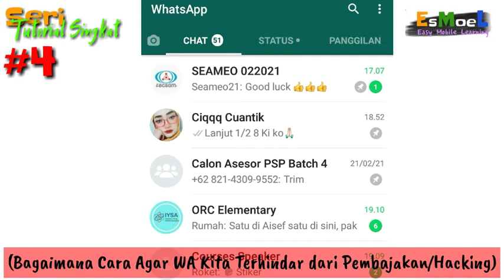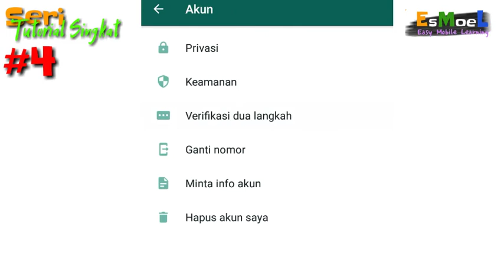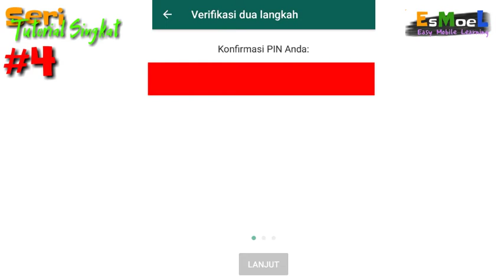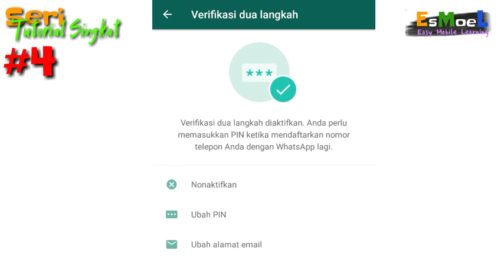Cara Agar WhatsAap Kita Terhindar dari Pembajakan / Hacking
Dalam video ini menjelaskan bagaimana Cara Agar WhatsAap kita Terhindar dari Pembajakan / Hacking

cara agar whatsapp tidak bisa dibajak,
cara supaya wa tidak dibajak